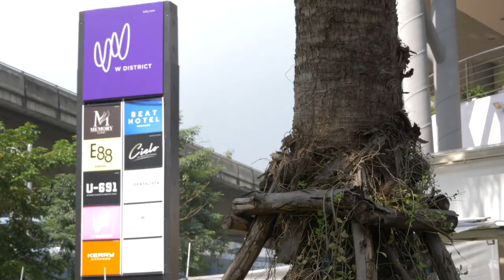Client Video for Payoneer: Rob Palmer Bangkok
This is a recent client Video we shot and edited for Payoneer

My camera Panasonic GH5 with lens kit

My backpack: 13 inch laptop version Sirui Urbanpro

DJI OSMO for vlogging The sunglasses I wear

my oakley sunglasses

lacie 1tb My Free Video Editing Course (Adobe Premiere 2019)

Learn Travel Aerial Videography with me using Mavic Air

My street Videography Backpack

My ultrabook laptop for editing Adobe Premiere on Windows 10 Huawei Matebook Pro X Windows Macbook Pro Killer